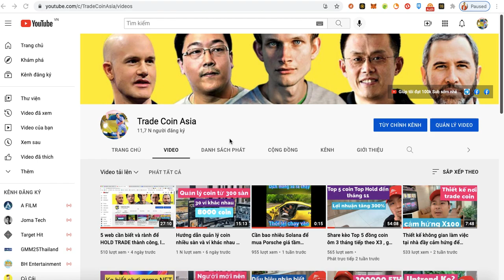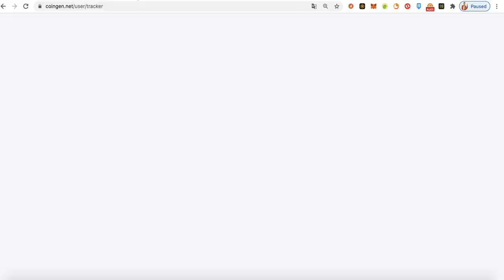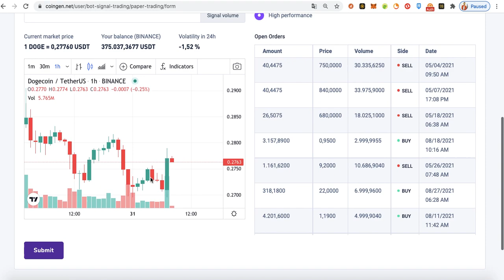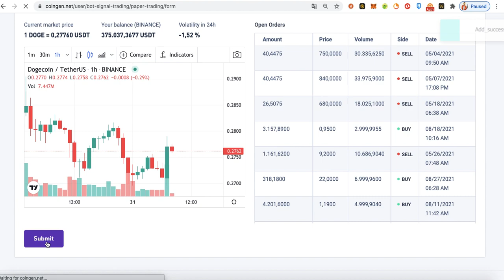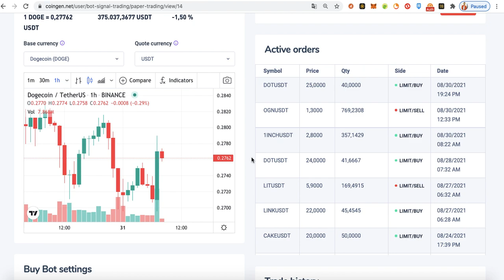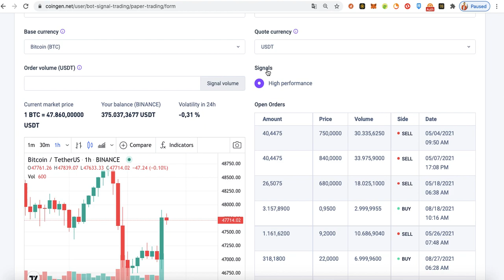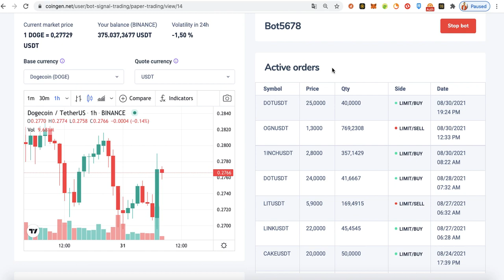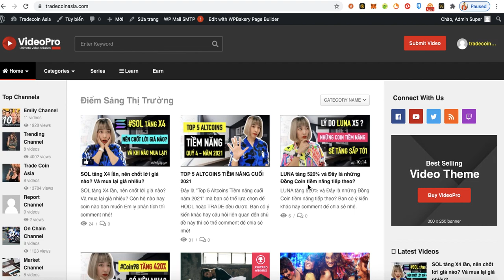Hướng Dẫn Trade Demo trên Binance được hỗ trợ bằng BOT Signal hiệu quả nhanh và Lợi nhuận bền vững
Tôi là Thông,  hiện là người chồng , chuẩn bị cho sự làm CHA những đứa trẻ, tôi tham gia Youtube 10 năm rồi, nơi đây tôi chia sẻ cuộc sống của CEO trẻ về bí quyết kinh doanh, khởi nghiệp, giữ sức khoẻ và sống vui tươi hạnh phúc. Bao Vui Và Có Giá Trị, mỗi Clip Là Giá Trị Sống lan Tỏa. Đây là căn nhà thứ 3 của tôi, chiếc xe thứ 2 của tôi, cố gắng làm 365 clip trong năm nay 2021 nên bạn hãy giúp tôi nhé.

Johnny Thông và cộng sự !